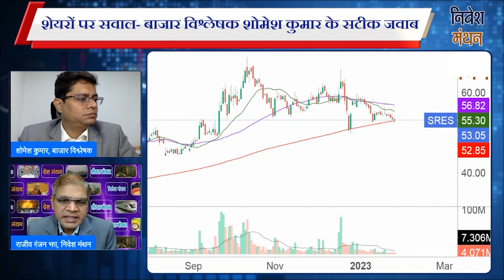shree renuka sugar share latest news | renuka sugar share analysis | renuka sugar share price target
shree renuka sugars,
shree renuka sugars share today,
share market,
shree renuka sugars long term,
sugar,